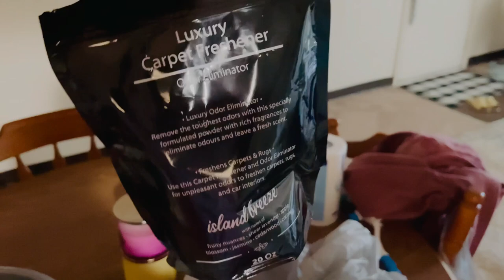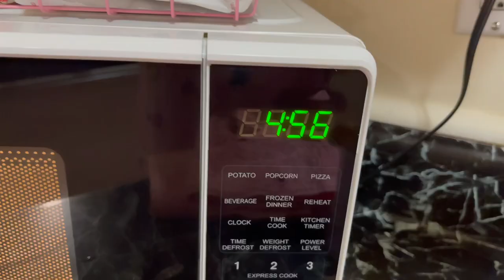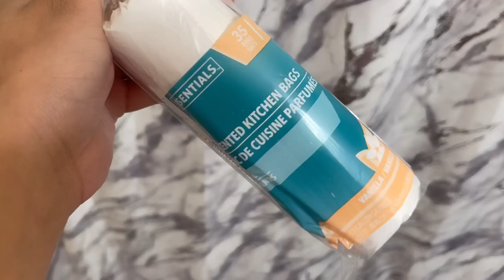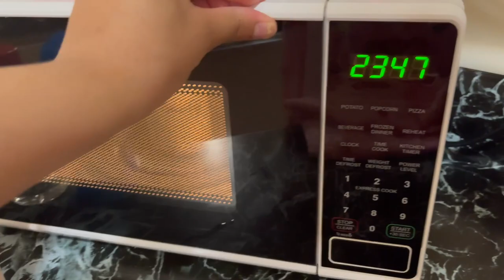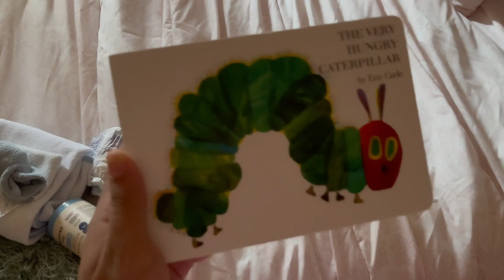Nighttime Routine with my 4 month old 🧸 | Single mom advice✨ Life Update💘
Hey everyone ✨🫶🏼

Be blessed!!!